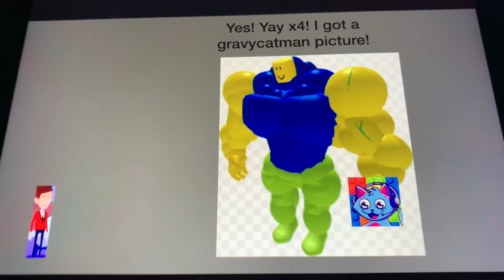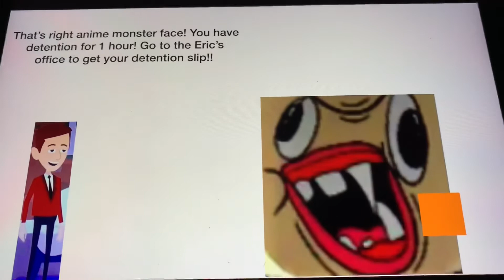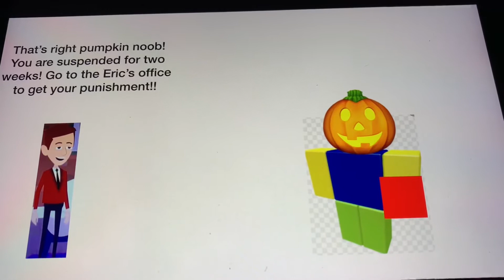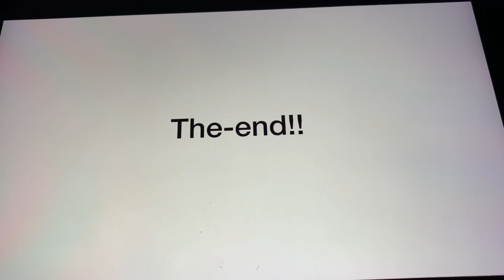Part 2. Behavior Card Original composition.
Another original composition. Own lyrics, dialogues and voice-over. No hate just spread Love.